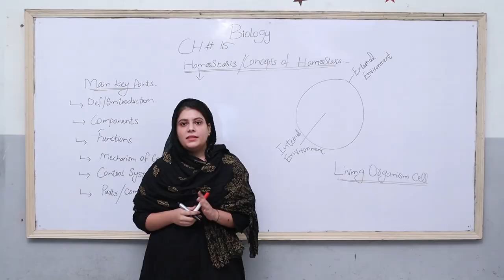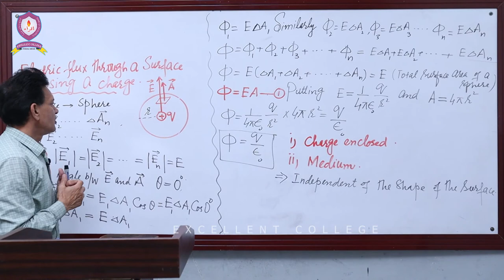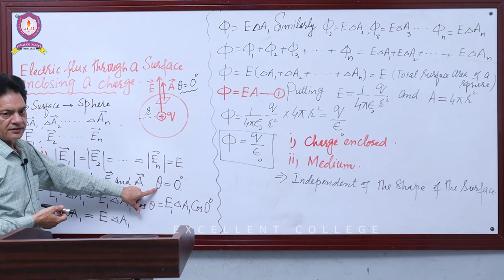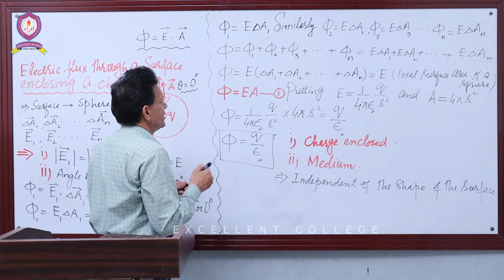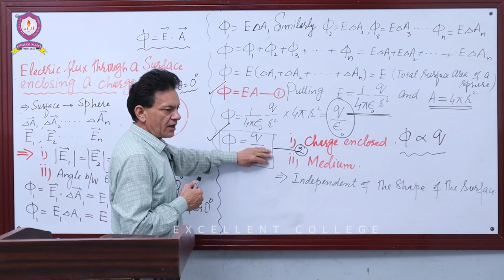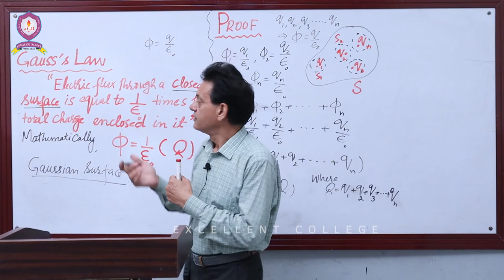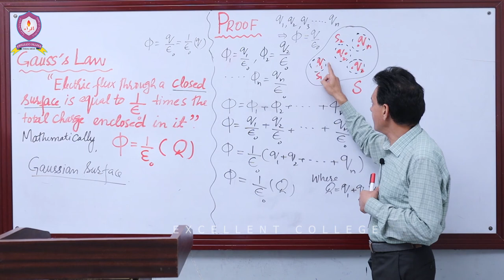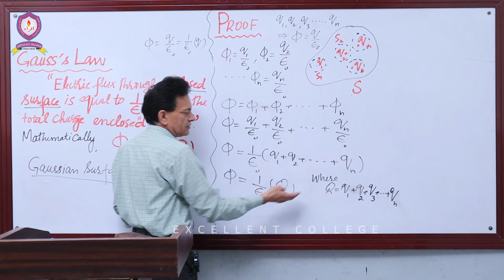Physics | 2nd-Year | Lecture-4 | Chapter-12 | Electrostatics | BY: Prof. Abdus Sattar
This is Lecture-4 of 2nd-Year Physics, follwoing are the details,

- Lecturer: Prof. Abdus Sattar
- Chapter No: 2 [Electrostatic]
- Topics:
[Electric Flux through a surface enclosing a charge]
[Gauss's Law]

Happy Learning!!!